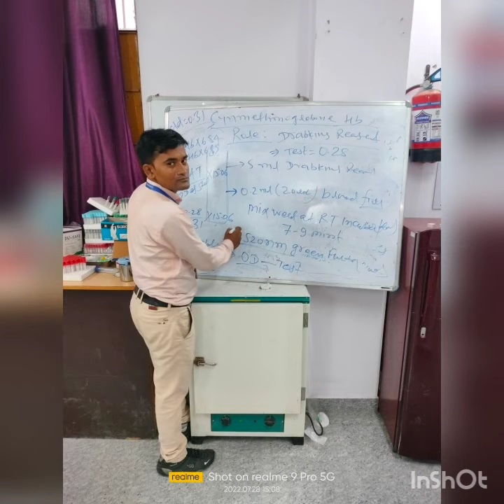MY BIRTHDAY SURENDRA TECHSTUDY